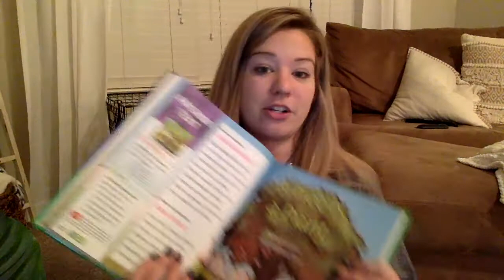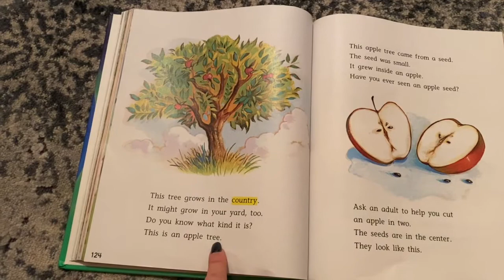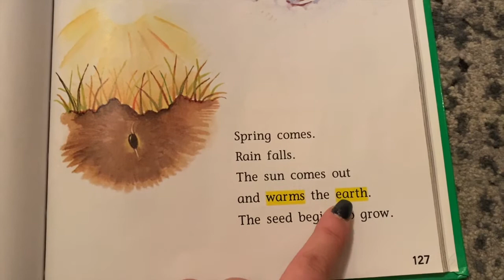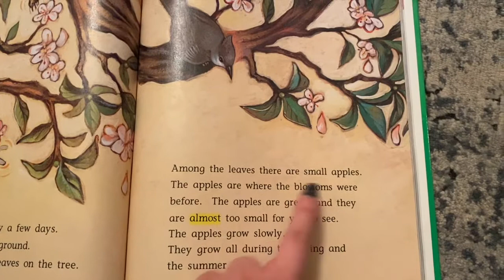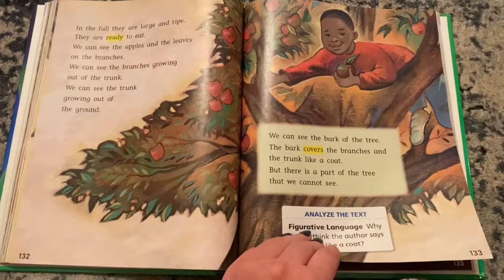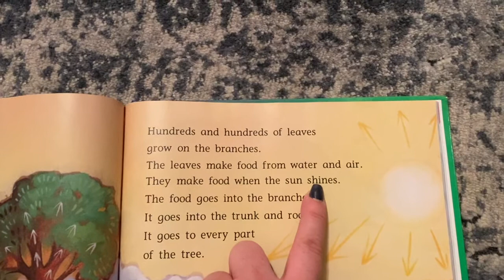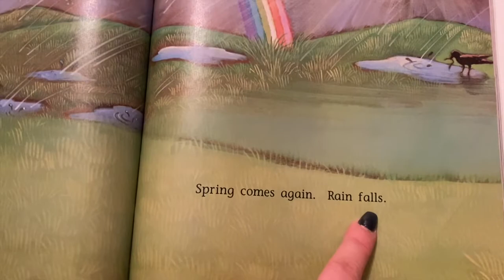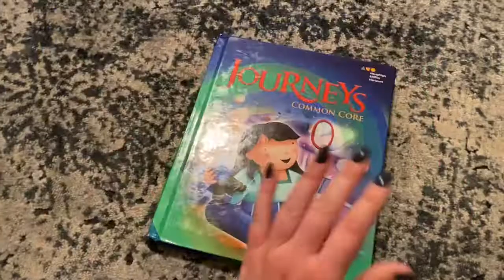Journeys Week 1 Day 2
Echo reading and a little life update!